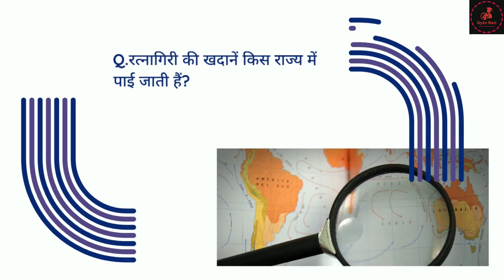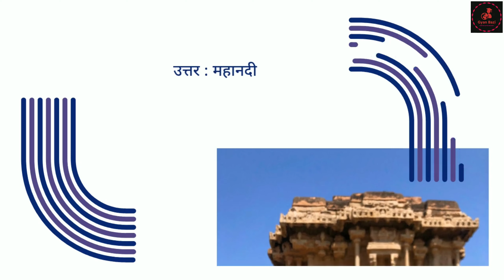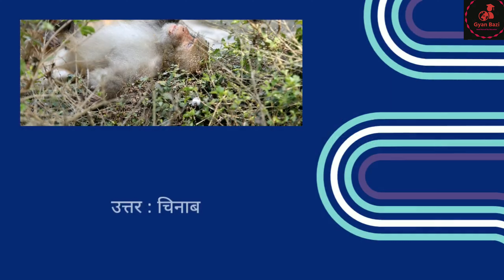सामान्य ज्ञान प्रश्नोत्तरी for Kids Static One Liner GK Question Answer